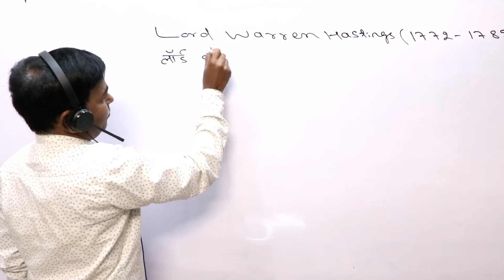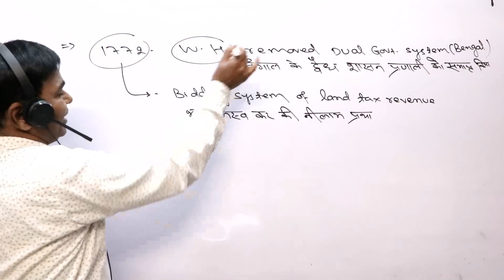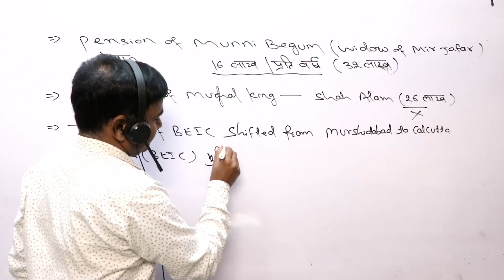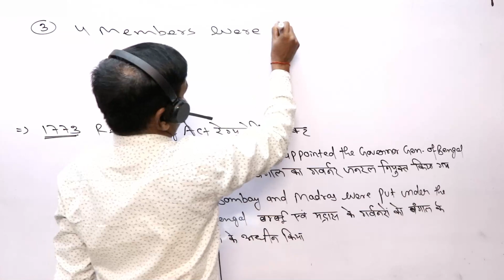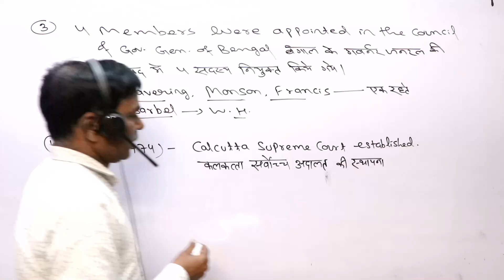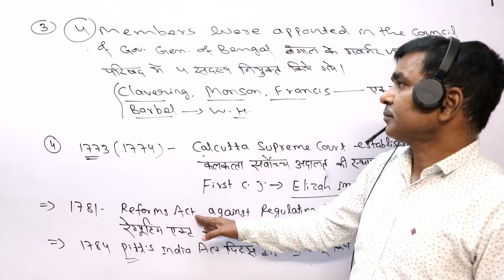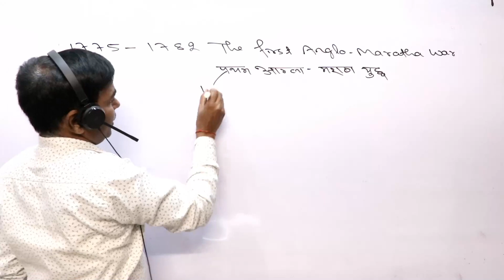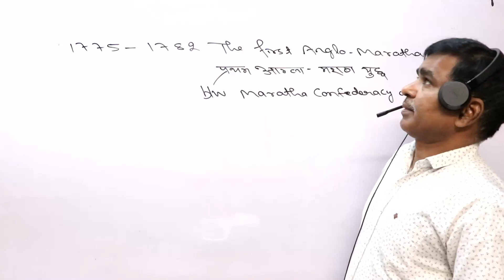वारेन हेस्टिंग्स | LORD WARREN HASTINGS | history by sk yadav sir SKY पाठशाला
वारेन हेस्टिंग्स (अंग्रेज़ी: Warren Hastings, जन्म- 6 दिसम्बर, 1732, ऑक्सफोर्डशायर; मृत्यु- 22 अगस्त, 1818, ग्लूसेस्टरशायर) अंग्रेज़ राजनीतिज्ञ था, जो फोर्ट विलियम प्रेसीडेंसी (बंगाल) का प्रथम गवर्नर तथा बंगाल की सुप्रीम काउंसिल का अध्यक्ष था। इस तरह 1772 से 1785 ई. तक वह भारत का प्रथम वास्तविक गवर्नर-जनरल रहा। 1750 ई. में वारेन हेस्टिंग्स ईस्ट इण्डिया कम्पनी के एक 'क्लर्क' (लिपिक) के रूप में कलकत्ता (वर्तमान कोलकाता) पहुँचा और कार्यकुशलता के कारण शीघ्र ही वह कासिम बाज़ार का अध्यक्ष बन गया। 1772 ई. में इसे बंगाल का गर्वनर बनाया गया था। 1773 ई. के 'रेग्युलेटिंग एक्ट' के द्वारा उसे 1774 ई. में बंगाल का गर्वनर-जनरल नियुक्त किया गया। अपने प्रशासनिक सुधार के अन्तर्गत वारेन हेस्टिंग्स ने सर्वप्रथम 1772 ई. में 'कोर्ट ऑफ़ डाइरेक्टर्स' के आदेशानुसार बंगाल से 'द्वैध शासन प्रणाली' की समाप्ति की घोषणा की, और सरकारी ख़ज़ाने का स्थानान्तरण मुर्शिदाबाद से कलकत्ता किया। हेस्टिंग्स का विचार था कि, समस्त भूमि शासक की है। राजस्व सुधारों को व्यवस्थित करने के लिए उसने परीक्षण तथा अशुद्धि के नियम को अपनाया।

राजस्व सुधार नीति
'राजस्व सुधार' के अन्तर्गत वारेन हेस्टिंग्स ने राजस्व की वसूली का अधिकार कम्पनी के अधीन कर दिया और राजस्व वसूली में सहायता देने वाले दो भारतीय उप-दीवानों मुहम्मद रजा ख़ाँ तथा राजा शिताब राय को पदच्युत कर दिया। हेस्टिंग्स ने 'बोर्ड ऑफ़ रेवेन्यू' की स्थाना की, जिसमें कम्पनी के राजस्व संग्राहक नियुक्त किये गये। भूमि कर सुधार के अन्तर्गत 1772 ई. तक संग्रहण के अधिकार ऊँची बोली बोलने वाले ज़मीदारों को 5 वर्ष के लिए दिये गये और उन्हें भू-स्वामित्व से मुक्त कर दिया गया। 1773 ई. में कर व्यवस्था में परिवर्तन करते हुए भ्रष्ट कलेक्टरों को पदमुक्त कर भारतीय दीवानों की नियुक्त की गई। इस पंचवर्षीय भू-राजस्व व्यवस्था से कृषकों को काफ़ी हानि हुई। अतः पाँच साला ठेके पर भू-राजस्व वसूलने की व्यवस्था समाप्त कर दी गई, और इसके स्थान पर एक वर्षिय व्यवस्था को पुनः लागू किया गया। राजस्व वसूली के अधिकार नीलाम कर दिये गये, साथ ही ज़मीदारों पर अब पहले से अधिक विश्वास किया गया। 1781 ई. में परिवर्तन के अन्तर्गत प्रान्तीय परिषद समाप्त कर दी गई, कलेक्टरों को पुनः ज़िले में नियुक्त किया गया और उन्हें ही कर को निर्धारित करने का अधिकार फिर से प्राप्त हो गया। इस प्रकार स्पष्ट है कि, अपनी अति केन्द्रीयकरण नीति के कारण वारेन हेस्टिंग्स एक निश्चित कर-व्यवस्था के निर्धारण में पूर्णतया असफल सिद्ध हुआ। 1789 में लॉर्ड कॉर्नवॉलिस को कहना पड़ा था कि, "कम्पनी के अधीन प्रदेश का तीसरा भाग केवल उजाड़ है तथा वहाँ जंगली पशु ही बसते हैं"।

न्याय व्यवस्था
वारेन हेस्टिंग्स ने अपने कार्यकाल के दौरान 'न्याय सुधारों' के अन्तर्गत ज़मीदारों से न्यायिक अधिकार छीन लिया। इसकी न्याय व्यवथा मुग़ल प्रणाली पर आधारित थी। 1772 ई. में उसने प्रत्येक ज़िले में एक फ़ौजदारी तथा दीवानी अदालतों की स्थापना की। दीवानी न्यायलय कलेक्टरों के अधीन थे, जहाँ पर 500 रु. के मामलों का निपटारा किया जाता था। 500 रुपये से ऊपर के मुकदमों की सुनवायी 'सदर दीवानी अदालत' करती थीं, जिसमें एक अध्यक्ष तथा दो अतिरिक्त सदस्य होते थे। हिन्दुओं के मामलों का निपटारा हिन्दू विधि से तथा मुसलमानों का मुस्लिम विधि से किया जाता था। न्यायाधीश को उपहार एवं शुल्क लेने पर मनाही थी।

शैक्षिक सुधार
सामाजिक सुधारों के अन्तर्गत हेस्टिंग्स ने 1781 ई. में कलकत्ता में मुस्लिम शिक्षा के विकास के लिए एक मदरसा स्थापित किया। 'गीता' के अंग्रेज़ी अनुवादक 'चार्ल्स विलिकिन्स' को हेस्टिंग्स ने आश्रय प्रदान किया। 'सर विलियम जोंस' द्वारा 1784 ई. (हेस्टिंग्स के समय) में 'द एशियाटिक सोसायटी ऑफ़ बंगाल' की स्थापना की गई। वारेन हेस्टिंग्स ने हिन्दू तथा मुस्लिम विधियों को भी एक पुस्तक का रूप देने का प्रयत्न किया। 1776 ई. में संस्कृत में एक पुस्तक 'कोड ऑफ़ जिनेटो लॉ' प्रकाशित हुई। 1791 ई. में विलियम जोन्स तथा कोलब्रुक की 'डाइजेस्अ ऑफ़ हिन्दू लॉ' छपी। इसी प्रकार 'फ़तवा-ए-आलमगीरी' का अंग्रेज़ी अनुवाद करने का भी प्रयास किया गया। हेस्टिंग्स अरबी, फ़ारसी जानता था और बांग्ला बोल सकता था।

क्रमबद्ध युद्ध
व्यावसायिक सुधार के अन्तर्गत वारेन हेस्टिंग्स ने ज़मीदारों के क्षेत्र में कार्य कर रहे शुल्क गृहों को बन्द करवा दिया। अब केवल कलकत्ता, हुगली, मुर्शिदाबाद, ढाका तथा पटना में ही शुल्क गृह रह गये। शुल्क मात्र 2.5 प्रतिशत था, जो सबको देना होता था। वारेन हेस्टिंग्स ने कम्पनी के अधिकारियों को व्यक्तिगत व्यापार पर दी जाने वाली छूट को समाप्त कर दिया। वारेन हेस्टिंग्स ने मुग़ल सम्राट को मिलने वाली 26 लाख रुपये की वार्षिक पेंशन बन्द करवा दी। उसने अवध से मैत्रीपूर्ण सम्बन्ध बनाये। मुग़ल सम्राट को दिये गये इलाहाबाद तथा कड़ा के ज़िले 50 लाख रु. लेकर अवध के नवाब को दे दिये गये। उसके समय में 'रुहेला युद्ध' (1774 ई.), प्रथम मराठा युद्ध (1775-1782 ई.) तथा मैसूर युद्ध द्वितीय (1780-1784 ई.) हुए।